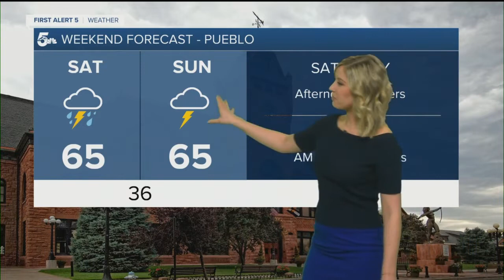KOAA Latest Headlines | April 18, 6am